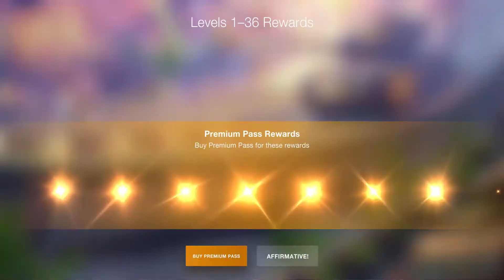Mission Reward Unboxing #1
​Video game :
World Of Tank Blitz 2014
World of Tanks Blitz is a free-to-play mobile game by Wargaming. It currently has over 100 million players. It was released on 26 June 2014 exclusively on iOS devices, and later was introduced to Android, and then PC through Steam or the Microsoft store.

Device :
Brand : Lenovo ideapad slim 3
Display : 14" FHD WVA AG 250Nits.
Processor : Intel® Core™ i5-1035G1 (Cache 6 M, up to 3,60 GHz)
Memory : 4GB + 4GB DDR4.
Ram : 16GB
Hard Drive : 512GB SSD.
Graphics : NVIDIA MX330 2GB.
Operating System : Windows 10 HOME+ Microsoft Office Home Student 2019.
Networking : WLAN 2X2AC + BT LC.
Editing : Microsoft Video Editor